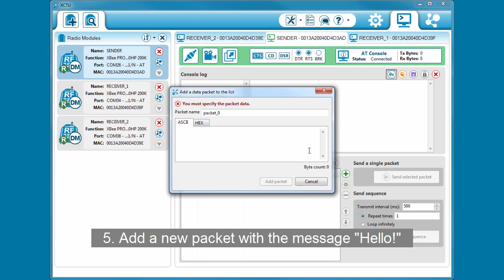Basic Communication in Digi XCTU